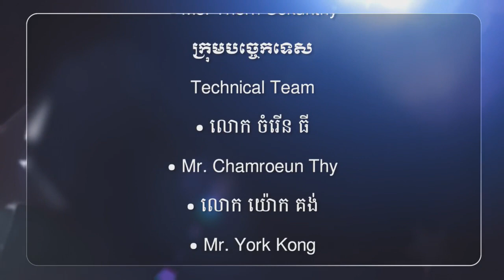កម្មវិធី សេវាល្អសង្គមល្អ រំលឹកករណី៖ប្រជាពលរដ្ឋរអ៊ូរទាំរឿងឡានធំចូលក្រុងទាំងថ្ងៃ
កម្មវិធី សេវាល្អសង្គមល្អ
រំលឹកករណី៖ប្រជាពលរដ្ឋរអ៊ូរទាំរឿងឡានធំចូលក្រុងទាំងថ្ងៃ
ថ្ងៃទី២២ ខែមករា ឆ្នាំ២០១៩